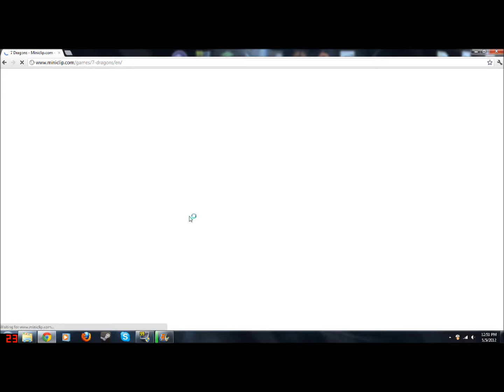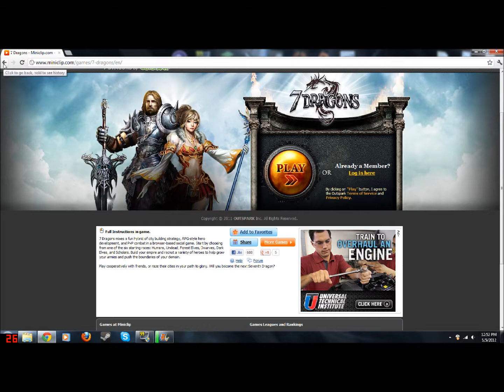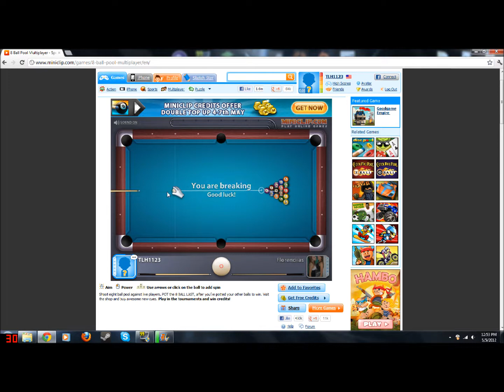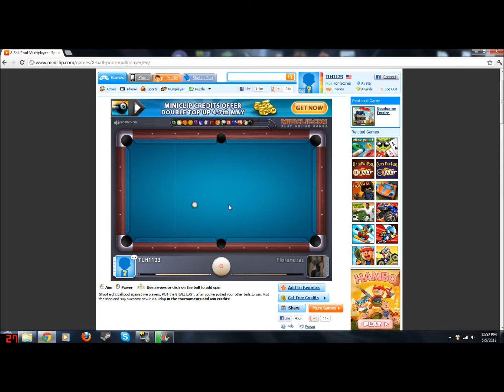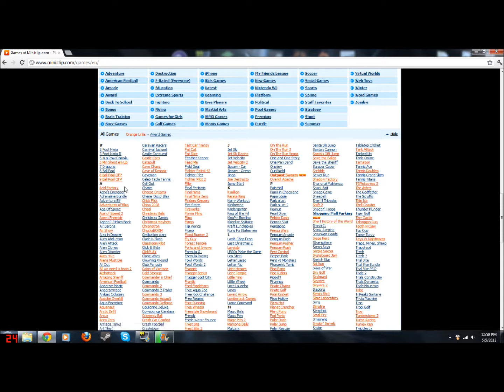Miniclip Bathroom Episode 4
Leave a like or favorite if you'd like to, they make beans dance in meh belly ;3

Definition of this episode:I'm back playing more Miniclip... lets do this!!